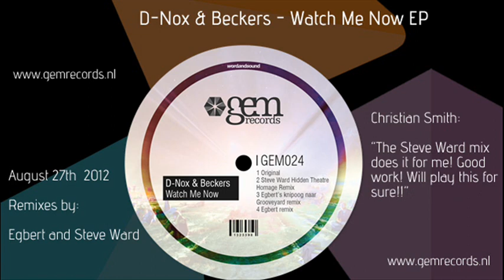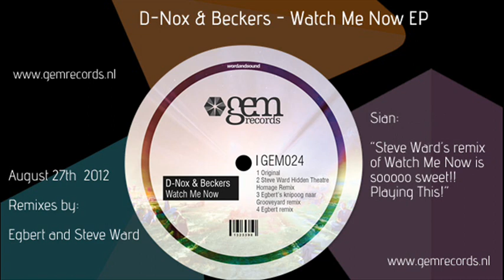D-Nox & Beckers - Watch Me Now | Gem Records 2012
D-Nox & Beckers deliver an extremely pumping funky original and both Egbert and Steve Ward mixes add their own feel to the track...

Christian Smith -- "The Steve Ward mix does it for me! Good work! Will play this for sure!!"

Sharam -- "Really like the techno reinterpretation of a funky classic! D-nox & Beckers with another great tune. Egbert also delivers as usual! Lovely package!"

Pig (Pig&Dan) -- "FANTASTIC work boyzzzzzz... such a great set of mixes. Will try them all!"

Orde -- (SLAM) -- "Another strong release from Gem and some cool remixes. I think its all about the Egberts for me though. Spinning!"

Tassilo (Pan-Pot) -- "This is a nice release, especially the Egbert mixes!! Will play Will Play Will Play!!"

Guy J -- "Egbert really delivers here... I like the whole release actually!!"

Sian -- "Steve Ward's remix of Watch Me Now is sooooo sweet!! Playing This!"

Karotte -- "Bomb!!! I love the original and the version from Eg. Egbert rocked the sms with his remix!!! Great release. Steve Ward rmx is also nice."

Wally Lopez -- "Love it love it LOVE IT!!! Original all the way for me!"

Marc Marzenit -- "Egbert Remix is just awesome! Straight into my new chart!"

Thomas Schumacher -- "The Original is my fave here. Really dig the vibe of it and what a beautiful bassline. Full support."

Dosem -- "Steve Ward is my new hero!! Fantastic remix here!!"